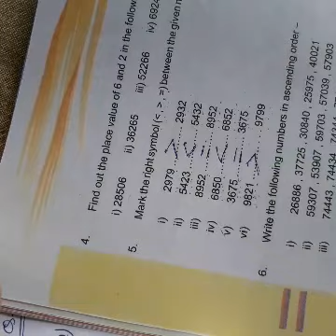5th maths 18 june